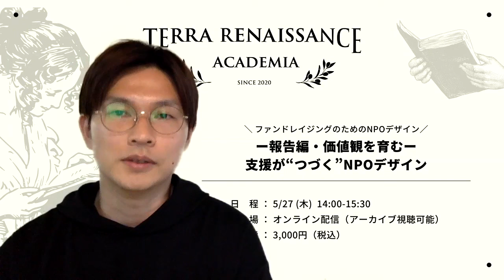【告知】【オンラインセミナー】「ファンドレイジングのためのNPOデザイン」（寄付編・報告編 全２回）（アーカイブ視聴可）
【オンラインセミナー告知】
テラ・ルネッサンスアカデミア2021
『ファンドレイジングのためのNPOデザイン（寄付編・報告編）』
スピーカー：小田 起世和
（認定NPO法人テラ・ルネッサンス事務局次長・ブランディングデザイン室長・啓発事業部長）
（寄付編）2021年5月20日（木）14:00-15:30
（報告編）2021年5月27日（木）14:00-15:30

今年度のTerra Renaissance Academia 2021のはじめの2回は
「ファンドレイジングのためのNPOデザイン」シリーズ。

全2回「ー 寄付編・想いをかたちに ー支援が “はじまる” NPOデザイン」
「ー 報告編・価値観を育む ー支援が “つづく” NPOデザイン」を開催いたします！
（今後もテーマを絞った、2～3回のパックでの開催が続きます。）

昨年度(テラ・ルネッサンスアカデミア2020）、弊会職員小田が担当した「ファンドレイジングをデザインする」では、テラ・ルネッサンスが実施してきたファンドレイジング施策を紹介し、ファンドレイジングをどのようにデザイン（＝組み立てる）するかをお話ししました。
そして今年度は、
弊会に新設された「ブランディングデザイン室」の室長小田として、
ファンドレイジングにおける、『デザインの役割』についてお伝えいたします。
ファンドレイジングをより効率良く実施するためにに、
意識したい視覚的アプローチ（グラフィックデザイン）手法を、
寄付編・報告編に分け、余すことなくご紹介いたします。

潜在支援者を新規支援者へ。そして新規支援者を既存支援者へ。
小田がデザインを通して、
どのような工夫と苦労を重ねてきたのか、
皆様からの質問にもお受けしながら、
これまでの経験を余すことなく、語ります

5月20日第1回目
「ー 寄付編・想いをかたちに ー支援が “はじまる” NPOデザイン」では、
テラ・ルネッサンスを応援いただく仲間（=ファン）、
そして寄付を集めるためにどのようなことに意識をし、
何を作り上げてきたのかを解説。

そして、5月27日第2回目
「ー 報告編・価値観を育む ー支援が “つづく” NPOデザイン」では、
テラ・ルネッサンスの仲間（=ファン）に
なっていただいた皆さまの「ファン度」を高め、
寄付を継続してもらえるために、何を意識し、
どのようなコミュニケーションを取ってきたのかを
徹底解説します。

【アーカイブ視聴可能！！】
「参加したいけど、時間が合わせられない」
「急に別件が入り参加できなくなった」
という声にお答えするために、
チケットを購入していただい方はアーカイブでの視聴が可能です。
イベント後に期間限定で視聴URLをお送りいたします。

・社会課題にデザインの力で貢献したい人
・ファンドレイジングとデザインの活用方法を知りたい人
・団体職員のファンドレイジング担当または担当が予定されている人
・所属団体の広報物をより良いものにしたいと考えている人
・テラ・ルネッサンスの広報物やそのデザインについて興味がある人

【日時】
2021年5月20日（木）(ー 寄付編・想いをかたちに ー支援が “はじまる” NPOデザイン)
2021年5月27日（木）(ー 報告編・価値観を育む ー支援が “つづく” NPOデザイン)
【時間】14:00-15:30（入室は13時55分から）
【参加費】各回3000円
【会場】オンライン
【申し込み】Peatixより申し込み

【本イベントはみなさまからの質問をお待ちしています！】
申し込み時に
ファンドレイジングやデザインに関する質問がありましたら、お教えください！
イベントを通して、みなさまの疑問にお応えいたします！

【スピーカーについて】
小田 起世和
（認定NPO法人テラ・ルネッサンス　事務局次長・ブランディングデザイン室長・啓発事業部長）
2014年、テラ・ルネッサンスへ入職。
「デザインの力を平和のために発揮したい」というミッションのもと、
同団体の様々なデザインを手掛ける。
さらにファンドレイジングの実践から、
チーム体制および資金調達能力の基盤を構築。
2021年には同団体の新たな部署として「ブランディングデザイン室」を創設、
組織経営のためのデザインを実践している。

【Terra Renaissance Academia 2021とは】
Terra Renaissance Academia2021は、
『NPOが仲間とともに活動を展開するための10のヒント』と題し、
テラ・ルネッサンスの培ってきたファンドレイジング、
海外事業地における現地スタッフや関係者との関係構築、
人財育成、組織経営など、NPO運営にまつわる多様なテーマを設定。
それらのテーマに関して、豊富な経験を持つ、
弊会スタッフが惜しみなく語る全10回からなる［オンライン講座］です。

＊今回はオンラインアプリZOOMを利用して行います。
イベント中はWi-Fi等ネット接続が可能な環境でスマートフォン、タブレット、PCなどを利用して、ご参加ください。
＊Peatixを通じて参加申込後、当日配信に利用するZOOMのリンクをPeatixのメールにて送信いたします。
＊当日、時間になりましたら、そのリンクをクリックして、ご参加ください。